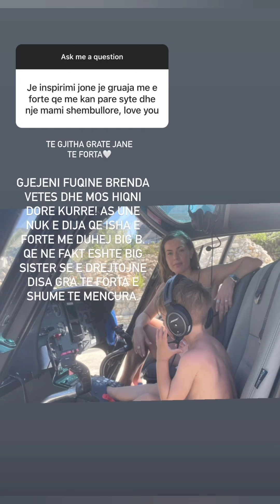Luizi e fitoi Big Brother, por unë fitova më shumë se ai